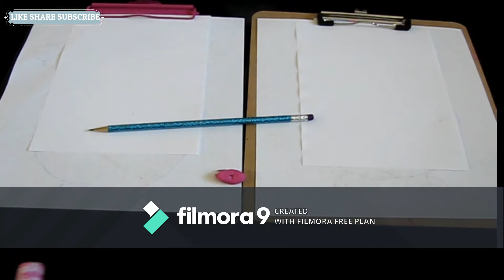How to Draw Color honey Bee AND Flower WITH SHAPE-DRAW WITH ME AND MOM-KIDS IMAGINATION- learn video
We bring toys to kids Imagination with fun and educational videos.
kids fun learning video
Best Learning Videos For Kids play fun education
kids Toy Learning Video for Toddlers kids  fun education
Kids vocabulary
come play toy with me
CUTE AND FUNNY KIDS THINGS
KIDS VIDEO FOR KIDS FUNNY
TRY NOT TO LAUGH WATCHING FUNNY CUTE KIDS VIDEO
Babies, Toddlers, Preschool FUNNY CUTE KIDS VIDEO

CUTE FUNNY KID VIDEO-

How to Draw and Color Bee AND Flower WITH SHAPE-DRAW WITH ME AND MOM-KIDS IMAGINATION-DRAW FOR KID

How to draw honey bee with flower
Honey bee drawing tutorial
How to Draw Animal BEE
How to draw Flower and Bee
BEE Drawing and Coloring for Kids
bee & flower drawing step by step for kids
How to Draw and Color Flower and Bee
How to Draw and Color BEE AND FLOWERS

HOW TO DRAW honey bee with flower  FOR KIDS
How To Draw A honey bee with flower  WITH ME AND MOM DRAWING
How To Draw A honey bee with flower  WITH COLOR
HOW TO Drawing A  honey bee with flower  - Preschool KIDS TODDLERS